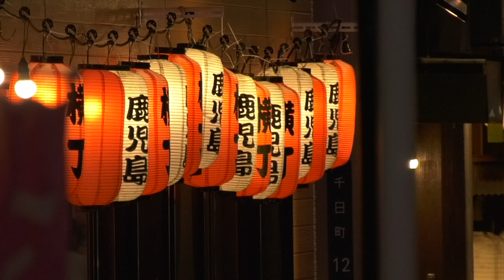KAGOSHIMA JAZZ FESTIVAL 2019 "Satellite Session"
Sep. 7th 2019, Satellite session at downtown of Kagoshima city

1 Ginza Street
Shinpei Ruike - Tp
Naoko Tanaka - Pf
Riku Takahashi - Ba
Yasushi Fukumori - Ds

2 Nihonmatsu-baba Street
Seiji Tada - As
Tsuyoshi Yamamoto - Pf
Akiyoshi Shimizu - Ba
Nobuyuki Komatsu - Ds

3 G3 Arcade
Ryo Ogihara - Gt
Marty Holoubek - Ba
Kazuaki Yokoyama - Ds

4 Piramall
Akira Wada - Vo
Shota Watanabe - Pf
Koichi Osamu - Ba
Akira Yamada - Ds

鹿児島ジャズフェスティバル2019サテライトセッション
1 銀座通り
類家心平-tp｜田中菜緒子-pf｜高橋陸-ba｜福森康-ds
2 二本松馬場通り
多田誠司-as｜山本剛-pf｜清水昭好-ba｜小松伸之-ds
3 G3アーケード
荻原亮-gt｜マーティ・ホロベック-ba｜横山和明-ds
4 ぴらもーる
和田明-vo｜渡辺翔太-pf｜納浩一-ba｜山田玲-ds